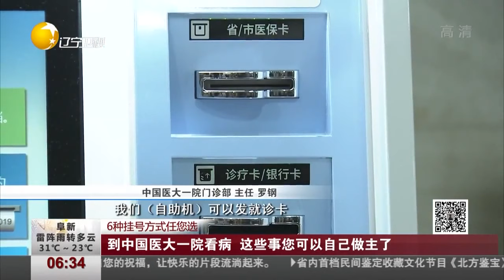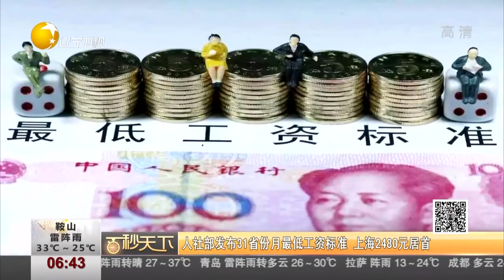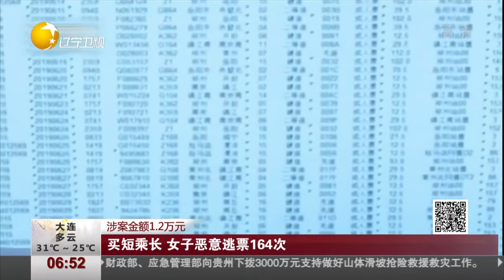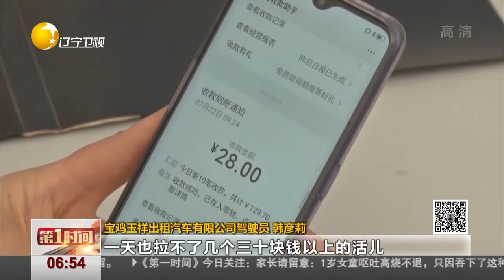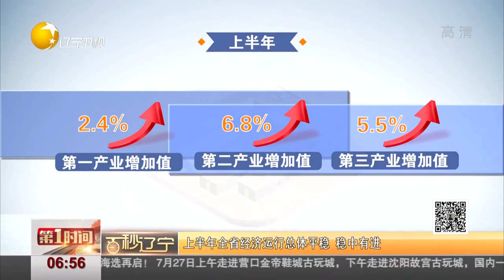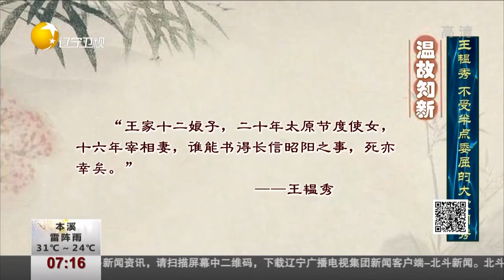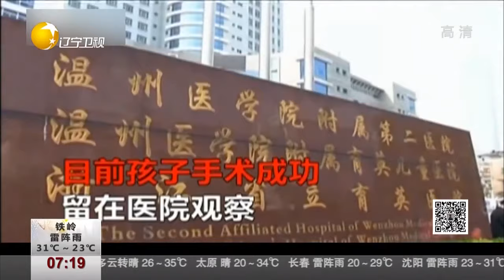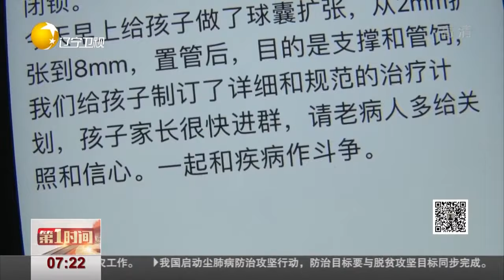第一时间 20190725：乘客误把32元支付成3200元 的姐多方寻找将钱返还